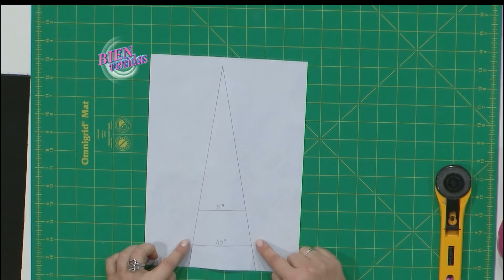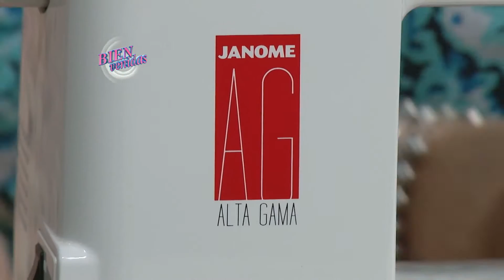Carolina Rizzi - Bienvenidas en HD - Hace un pie de cama curvo con Patchwork.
Carolina Rizzi que hace un pie de cama curvo con Patchwork-